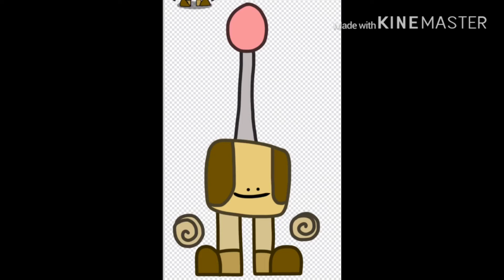OMG BEST VIDEO TO EXISTENCE!!!!!!!!!!1!!!!1!!1!!